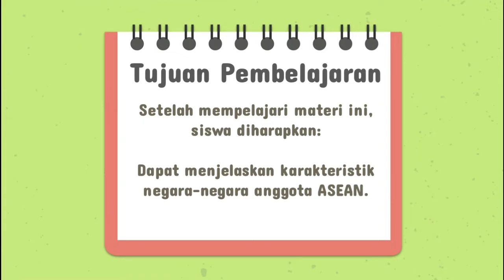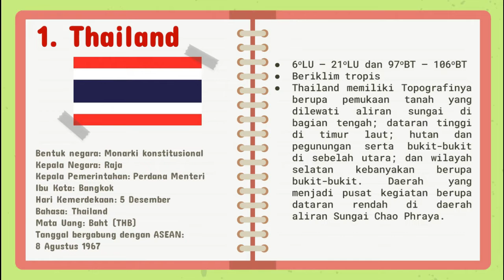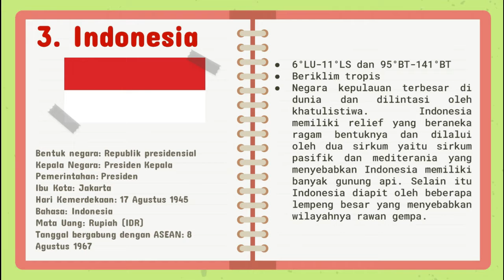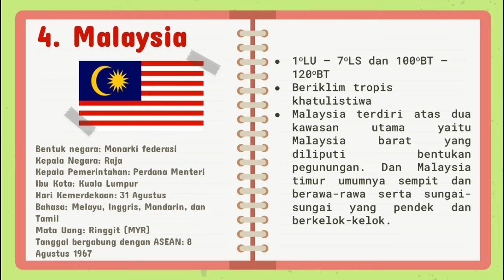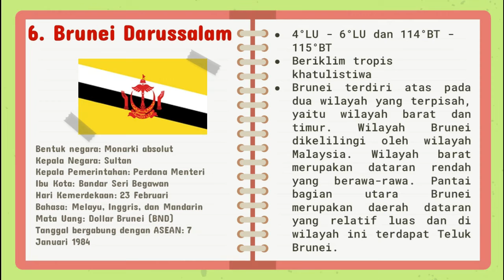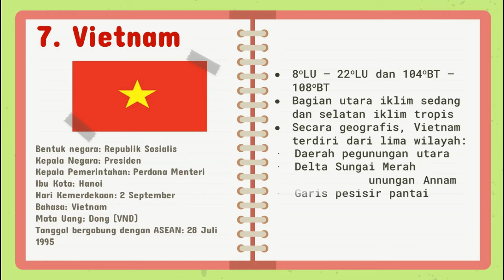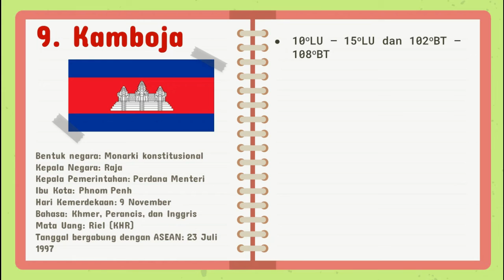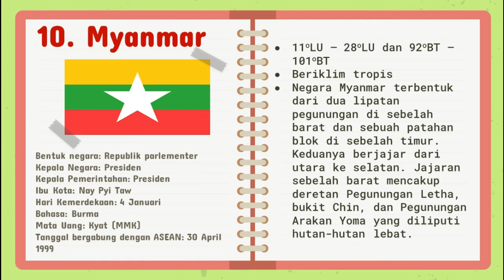PART 2 : KARAKTERISTIK NEGARA-NEGARA ASEAN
Bab 1 IPS 8 Semester Ganjil
Materi Pembelajaran : Mengenal Karakteristik Negara-Negara ASEAN

Slides ppt :
Slidesgo: Free Google Slides themes and Powerpoint templatesslidesgo.com
Edit video :
Wondershare Filmora

Semoga bermanfaat. Have a nice day!